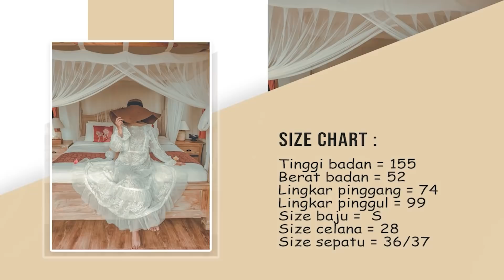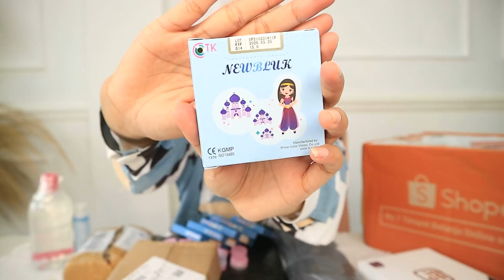UNBOXING BELANJAAN SHOPEE RAMADAN SALE| ROOM DECOR, PERLENGKAPAN RUMAH, SOFTLENS, ALAT OLAHRAGA, DLL